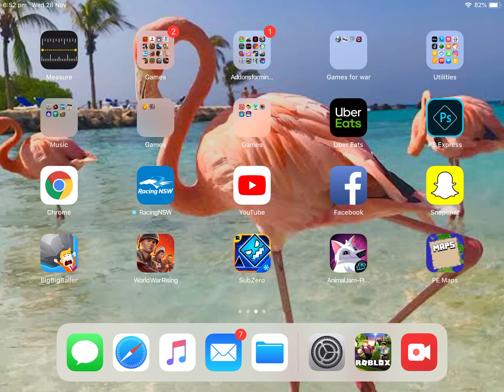1 December 2018